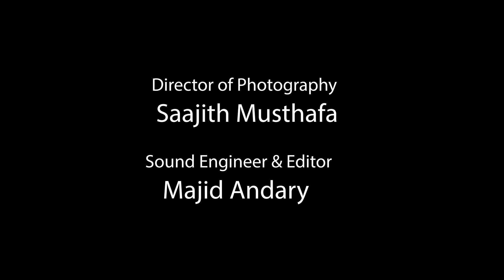Inspired by Dave Chappelle to make sketches. A parody 'A Decent Proposal'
What if you had a realistic take on fictional films?  How differently will people react to fictional situations?  In this sketch by Majid Andary from Fame Film Agency also known as MagicLeb we explore the plot from the 90s hit film 'Indecent Proposal'. This parody shows how it would really happen if a poor couple was offered a million dollars.  Enjoy!!!